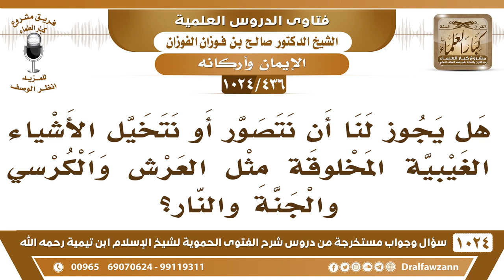[436 -1024] هل يجوز لنا أن نتصور الأشياء الغيبية مثل العرش والكرسي والجنة والنار؟ - صالح الفوزان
-[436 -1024] السؤال: هل يجوز لنا أن نتصور أو نتخيل الأشياء الغيبية المخلوقة مثل العرش والكرسي والجنة والنار؟
الجواب: لاما نتصورها لكن نعرف معناها، أن العرش هو السرير الذي يجلس عليه هذا بالنسبة للمخلوقين عرش المُلك المَلِك، لكن عرشه الله لا يعلمه إلا هو سبحانه وتعالى.
للاشتراك في قناة الشيخ صالح الفوزان
سؤال وجواب من شرح الفتوى الحموية ( 1024 ) مقطع

للاستفسار والإقتراحات والدعم
رئيس الفريق
لمشروع كبار العلماء